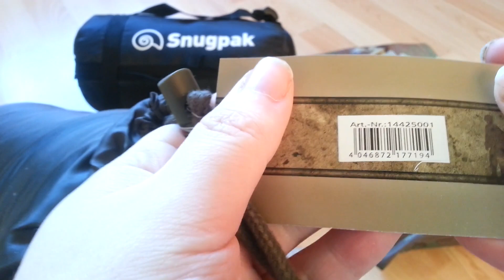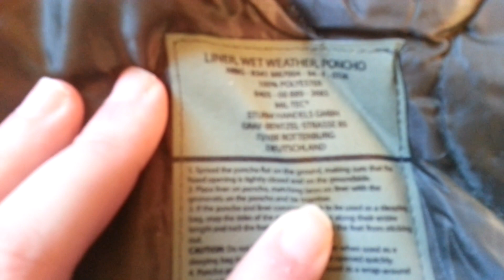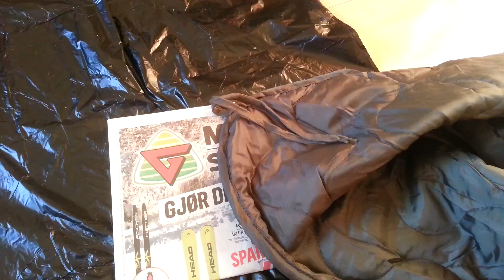Mil-Tec Olive Drab (OD) US Military Style Poncho Liner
Mil Tec Liner, Wet Weather, Poncho
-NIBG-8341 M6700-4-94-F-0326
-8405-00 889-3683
-Article No.:14425001
-Colour: Olive Drab
-Upper: 100% Polyester
-Padding: 100% Polyester (100 g/qm)
-Transportation bag: 100% Polyester
-Dimensions: 210 x 150 cm
-Weight: 800 g
- Including small transportation bag
- Applicability as liner for the poncho or as comforter

Sturm Handels GmbH
Graf-Benzel-Strasse 85
72108 Rottemburg
Germany